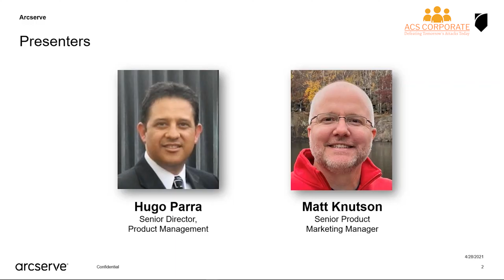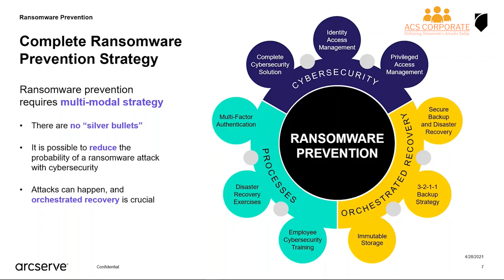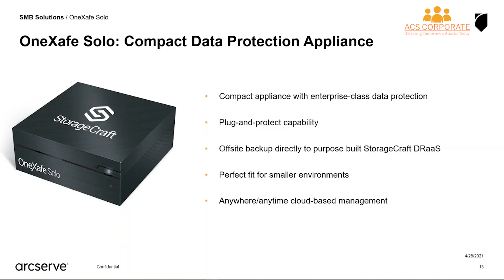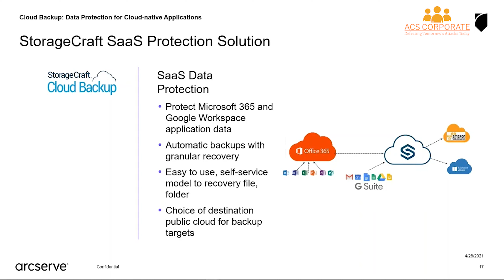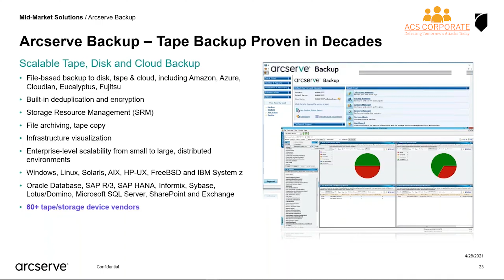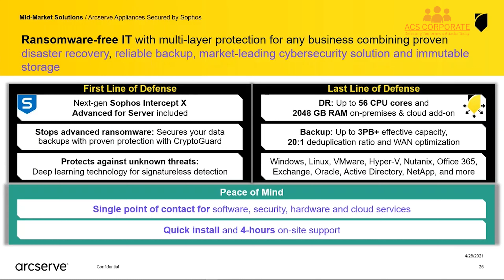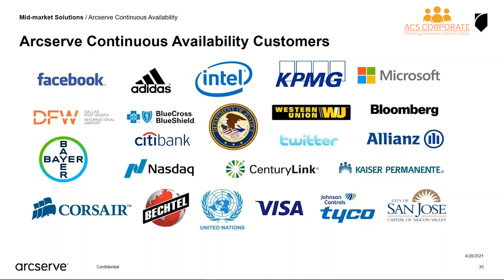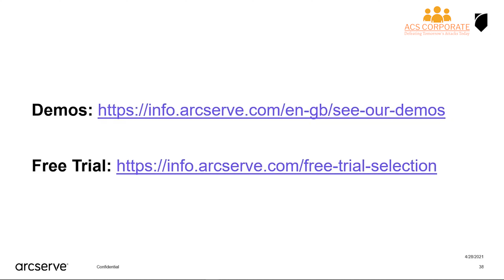Overview Arcserve + StorageCraft Stack all portfolio Webinar